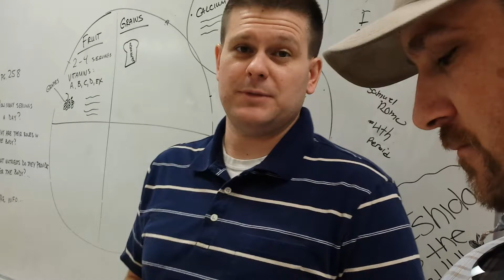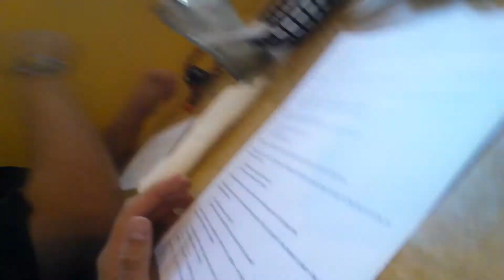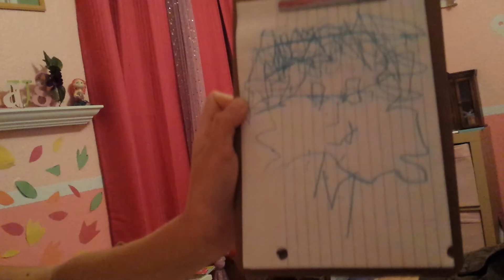What Ministry Really Is About - Family Vlog 46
Welcome to the life of Pastor Luna and his family!

Send Mail To:
Paul Luna
350 Pine St.